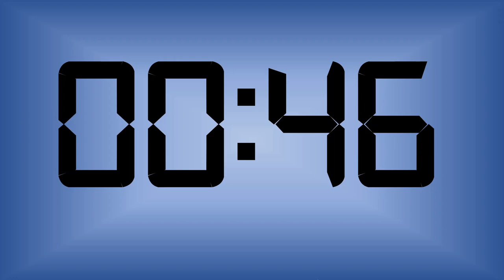30 Minutes Countdown Timer with Alarm - No Copyright - 30 Minutes TIMER - Royalty-free countdown